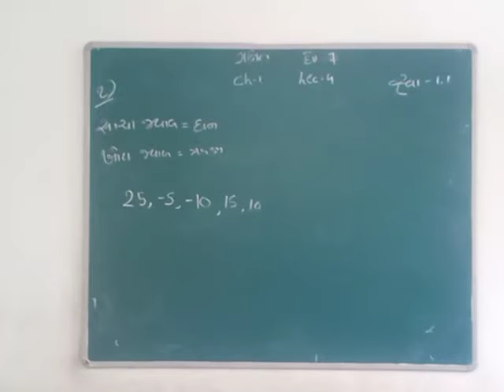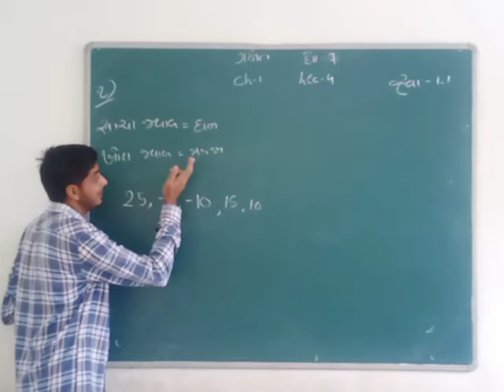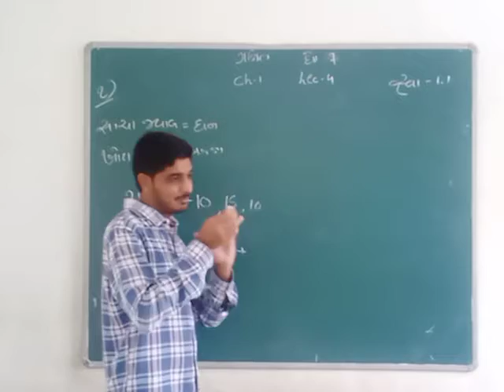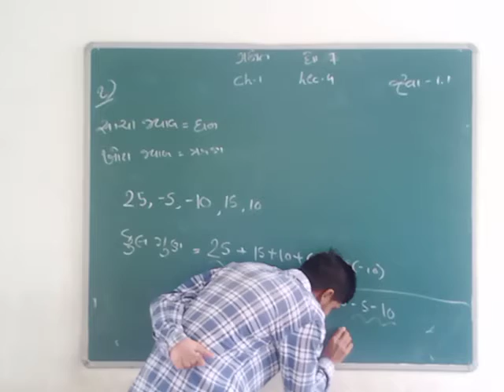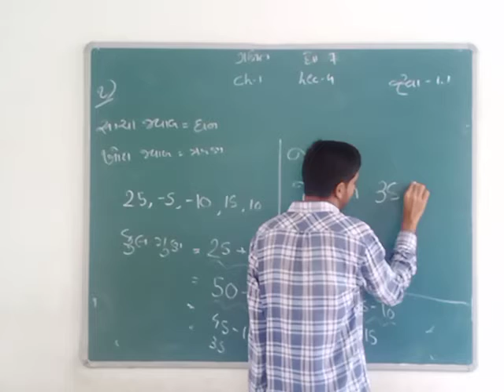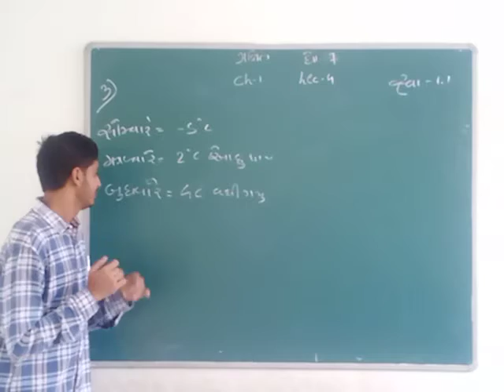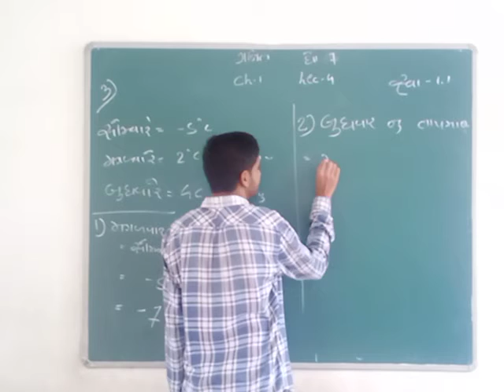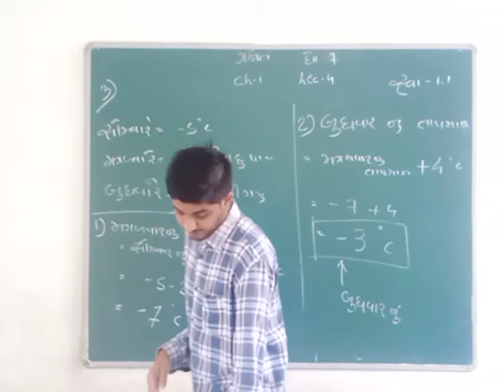Std 7 Maths ch -1 lec -4